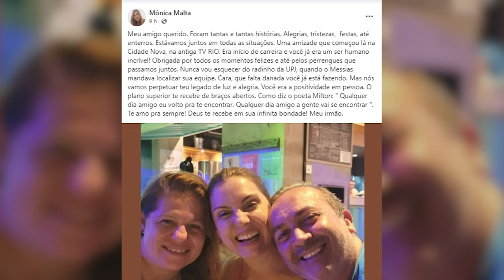Alerj Notícias - Homenagem jornalista Fernando Cesar